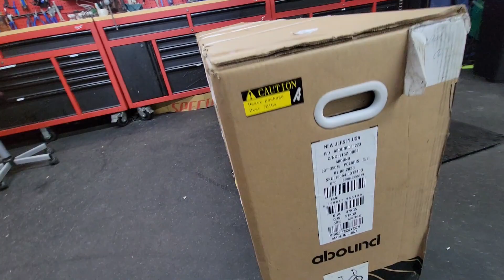Aventon Abound Unboxing and Build